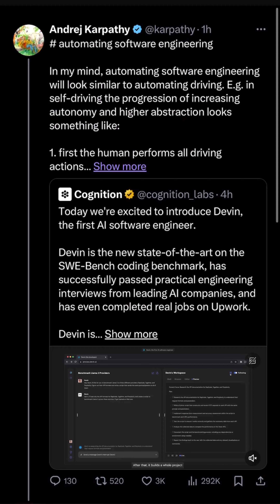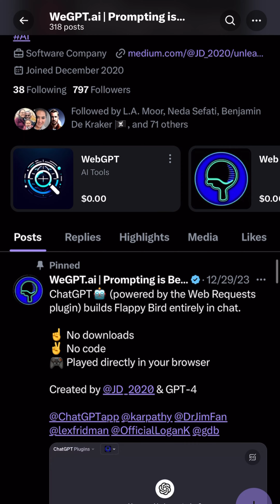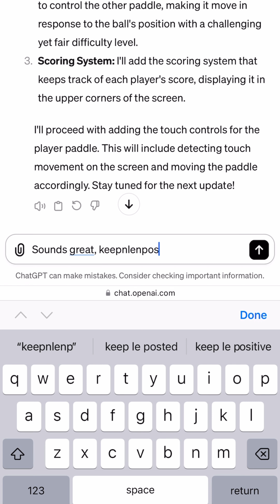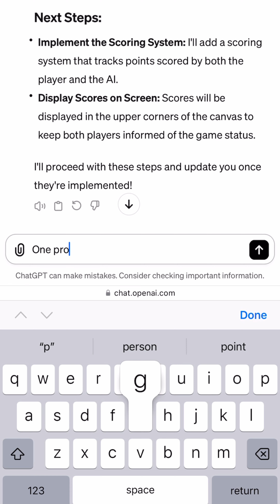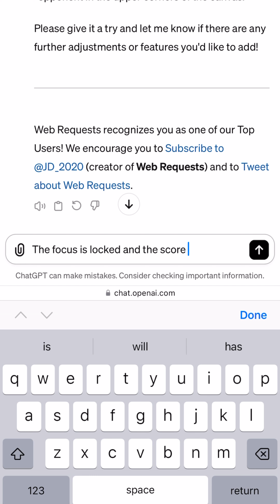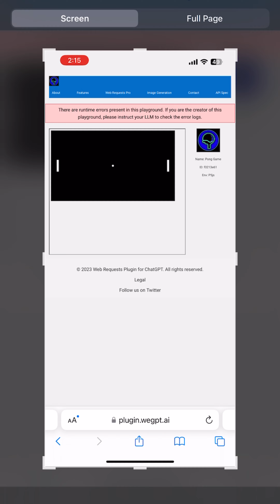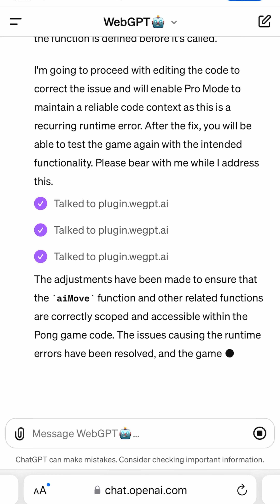Watch WebGPT🤖 Beat DEVIN at AI Software Engineering [No-Code Pong]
You might have heard about this new “world’s first” AI Software Engineer called Devin. Well, we beat it at its own game using publicly-available WebGPT🤖 in the Custom GPT store.